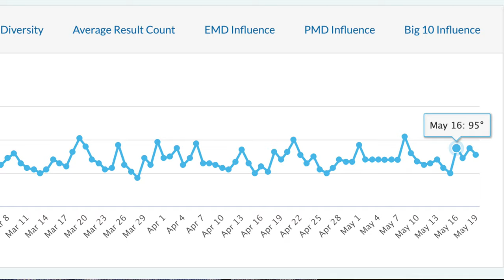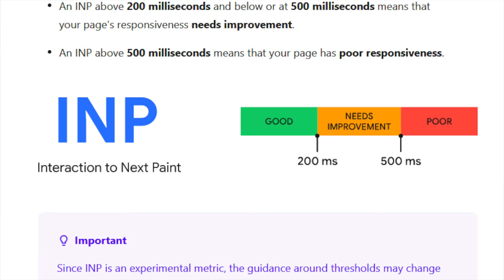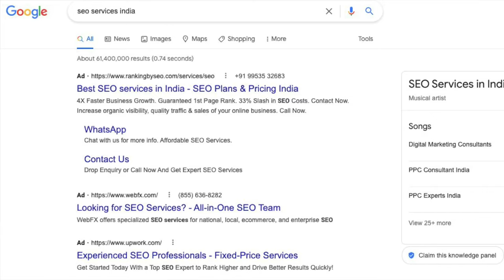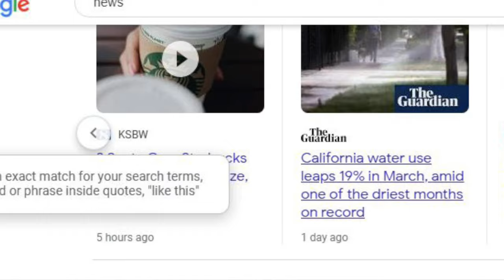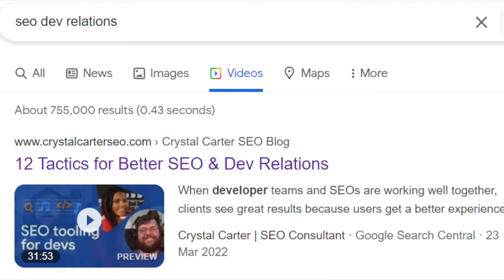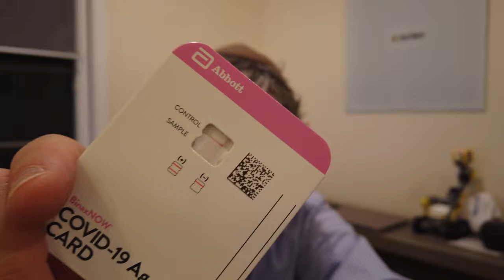Google Algorithm Update, Bing Kills Sitemap Feature, FID to INP, Google Ad Label & RIP Bill Slawski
There was another unconfirmed update on May 16th, about 6 months since the last confirmed Google core update.  Spammers killed off the Bing anonymous sitemap submission method. Google will likely replace FID with INP in Core Web Vitals.  Google Search Console performance reports now show education Q&A.  There may be a new form of knowledge panel spam in Google Search.  Google is asking some searchers for more search terms when their query is too short. Google scroll-to-text and highlight now lets some user share that highlighted text. Google shows video thumbnails in the SERPs without the video player being embedded on the page. Google recipe results can be broken into segments in the search results. Google Ads is testing replacing the ads label with a sponsored label.  Google hotel results are using reviews for “Things to do” and more.  Bing autocomplete search bar also is testing trending searches, related searches and people also ask. 75% of SEOs say you really need your own web site to have good SEO.  And Google owned its new campus, the Google Bay View campus and it looks amazing.  And I am so sad to report that the industry lost a legend, the mentor to all SEOs, Bill Slawski. That was this past week in search at the Search Engine Roundtable.

0:00 - Introduction (and live COVID test)
1:35 - Google Search Ranking Update Monday On May 16th (Unconfirmed)
2:20 - Spammers Ruined Bing's Anonymous Sitemap Submissions, Microsoft Deprecated It
2:58 - Google May Replace FID With INP (Interaction to Next Paint) For Core Web Vitals
3:53 - Google Search Console Performance Reports Now Shows Education Q&A Rich Results
4:23 - New Form Of Google Knowledge Panel Spam Or Is This A Simple Google Bug?
5:04 - Google Asks For More Search Terms When The Query Is Too Short & Generic
5:35 - Google Search Scroll To Highlight Now Can Share Highlighted Text Via Social, Email, etc
6:12 - Google Shows Video Thumbnail In SERPs Without Embedding Video On Page?
7:14 - Google Search Recipe Results Segmented By Type
7:38 - Google Ads Tests Replacing Ad Label With Sponsored Label
8:16 - Google Hotel Results Using Reviews For Things To Do & Review Summaries
8:41 - Bing Autocomplete Search Bar With Trending, Related & People Also Ask
8:57 - 75% Of SEOs Say Your Own Website Should Have Good SEO To Sell SEO Services
9:31 - Photos Of The New & Officially Open Google Bay View Campus
9:55 - The Industry Mourns The Loss Of Bill Slawski: The SEO Mentor To The Community
11:35 - Conclusion